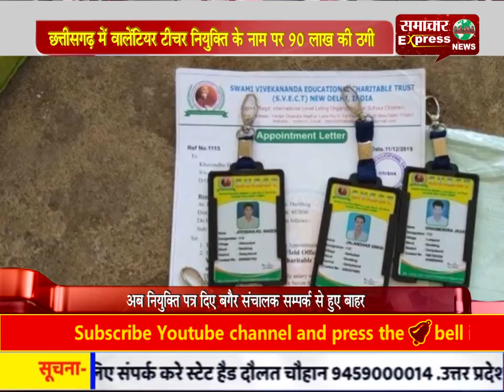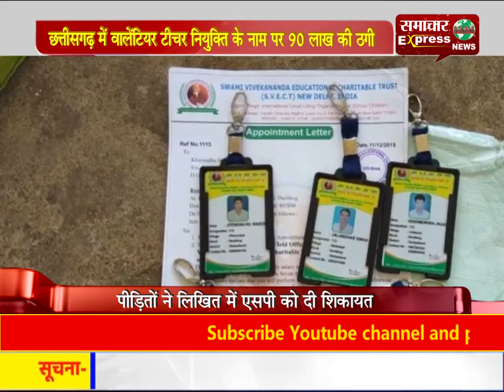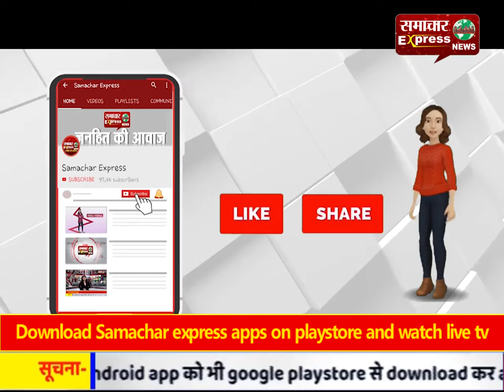छत्तीसगढ़ में वालेंटियर टीचर नियुक्ति के नाम पर 90 लाख की ठगी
छत्तीसगढ़ में वालेंटियर टीचर नियुक्ति के नाम पर 90 लाख की ठगीFollow my wap site :